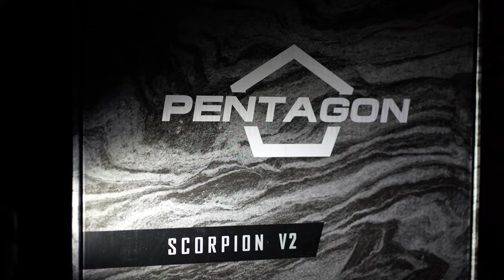Scorpion V2 Collection I Pentagon® Tactical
Unbox the ultimate footwear experience with our Scorpion shoes! Each package contains a sleek and stylish pair of shoes, designed with both fashion and function in mind. Made with high-quality materials and expert craftsmanship, these shoes offer durability and comfort for all-day wear. The striking design of the Pentagon logo on the side & front make it stand out. Enjoy the perfect combination of style and performance with our Scorpion shoes.